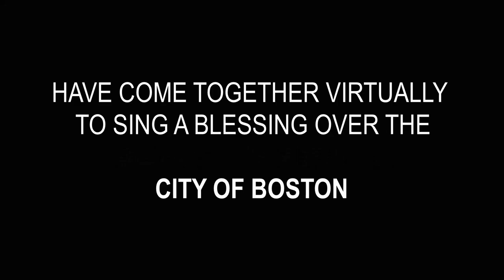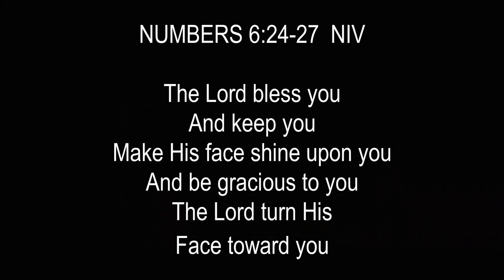The Holy Tab Blessing - Dorchester, MA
A virtual blessing sung over our Church and the City of Boston, in honor of Bishop Arthur F. Jack and First Lady Angelia Jack's 20 Pastoral Anniversary.

Based on "The Blessing" - Kari Jobe, Cody Carnes, Steven Furtick, Chris Brown